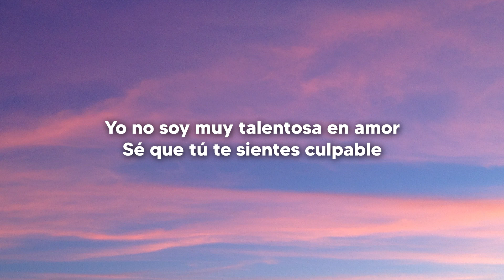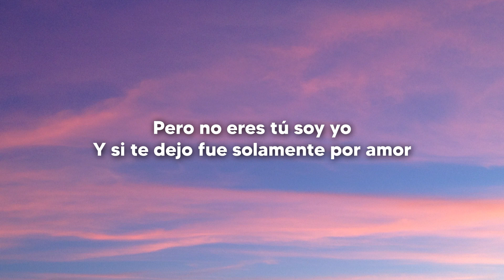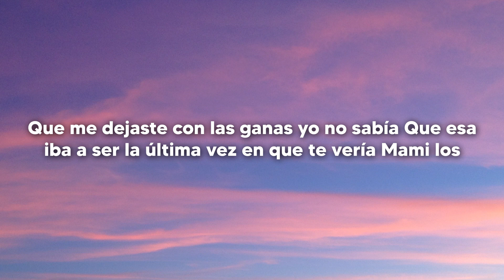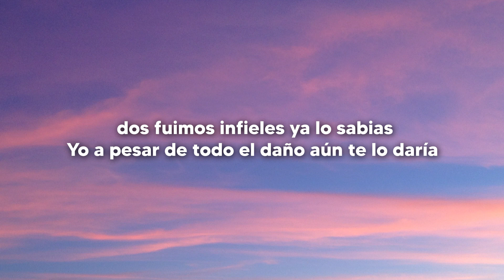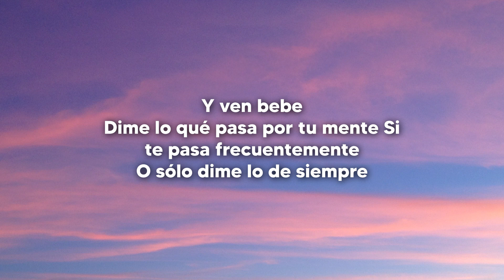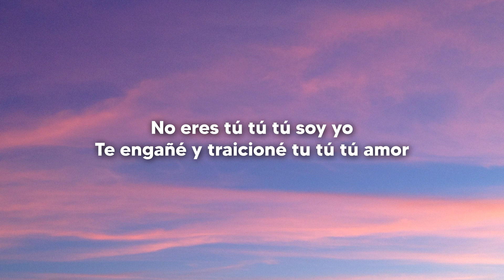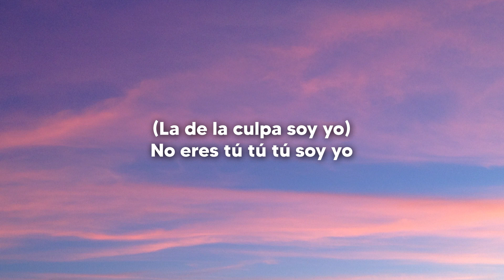Marie Monti - feat. Yubeili - "Soy Yo" (Letra / Lyrics)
Letra

VERSE 1

Tengo algo que confesarte
Nunca quise enamorarte
Yo no soy muy talentosa en amor
Sé que tú te sientes culpable
Pero no eres tú soy yo
Y si te dejo fue solamente por amor

PRE-CHORUS

Yo te ayudo a olvidarme Empezando con pedir perdón Mejor me quedo sola porque no

CHORUS

No eres tú tú tú soy yo
Te engañé y traicioné tu tu tu amor (La de la culpa soy yo)
Porque lo jodo todo (todo)
La de la culpa soy yo yo yo yo

VERSE 2 (Yubeili)

La culpa fue tuya
Toda una tortura
Tenerte que mirar después de tanta calentura Siempre estuviste dura
Tienes la cura
Acércate a mi cuerpo con esa cintura
Que me dejaste con las ganas yo no sabía Que esa iba a ser la última vez en que te vería Mami los dos fuimos infieles ya lo sabias
Yo a pesar de todo el daño aún te lo daría
Y ven bebe
Dime lo qué pasa por tu mente Si te pasa frecuentemente
O sólo dime lo de siempre

CHORUS (Yubeili)

BRIDGE

CHORUS

Te engañé y traicioné tu tú tú amor (La de la culpa soy yo)